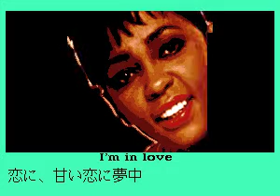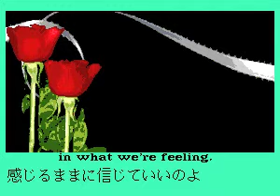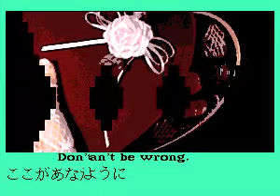Anita Baker - Rapture - 01 Sweet Love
CD+G decode of Sweet Love by Anita Baker from the album Rapture